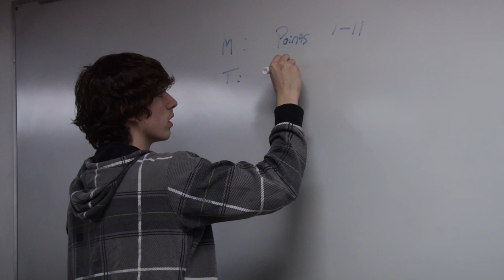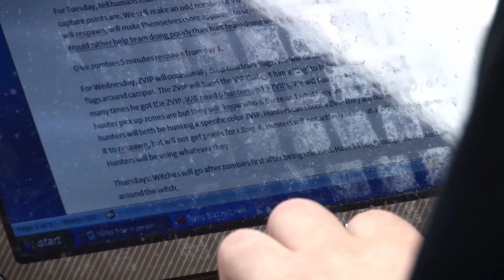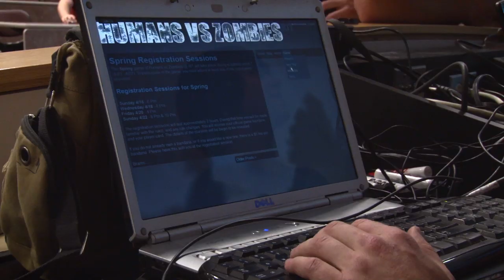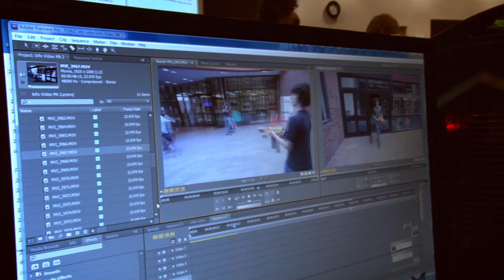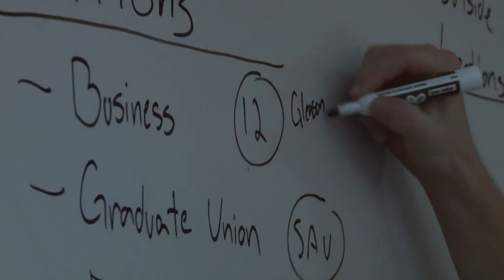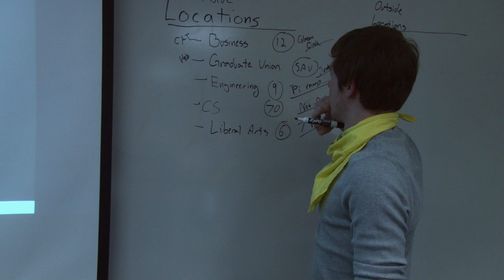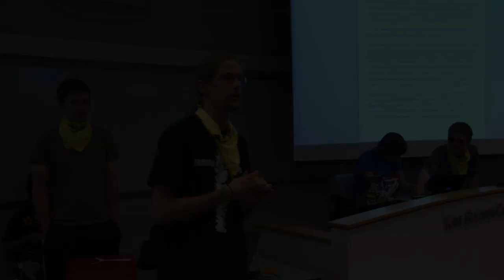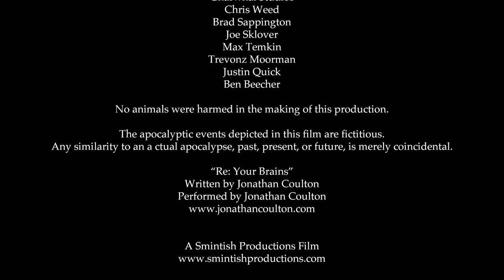Humans vs Zombies: The Documentary at RIT (Full Movie)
The full length HvZ documentary filmed at Rochester Institute of Technology this past Spring 2012.

Special thanks to Jonathan Coulton for letting us use "Re: Your Brains" in the movie.